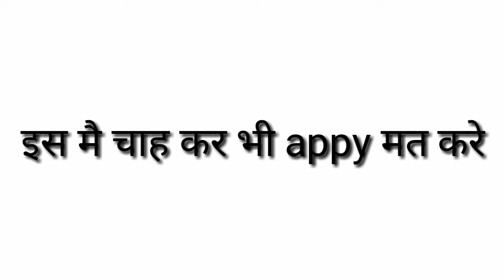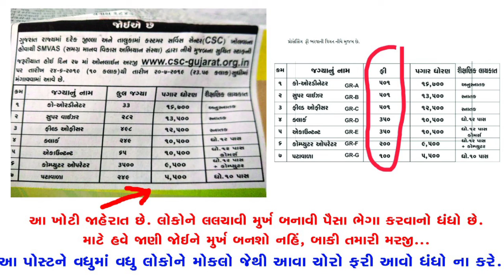Fake Reqarment In Gujarat || इस मे चाह कर भी appy मत करे || આમાં મેઈલ કરવા થી તમારા પૈસા પડી જશે